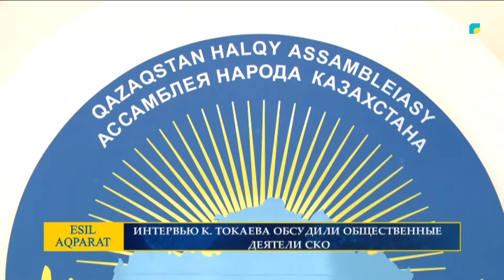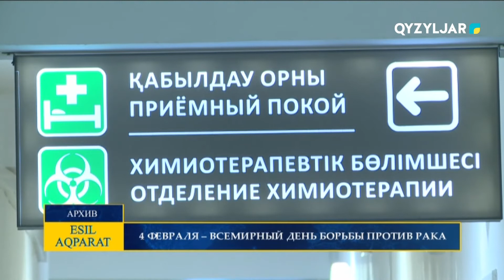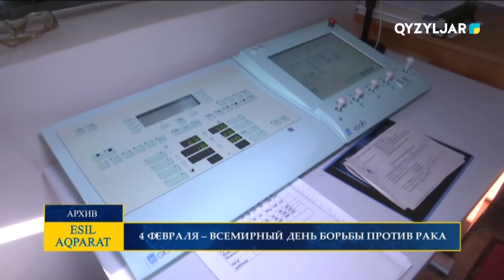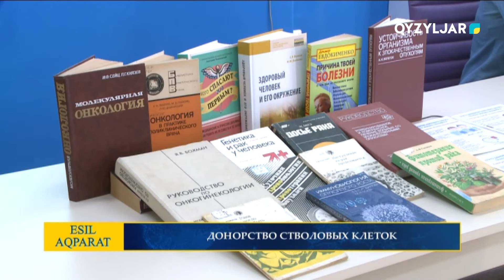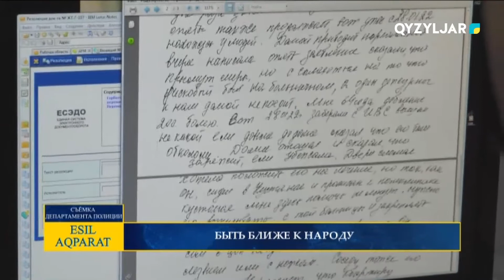Есіл-Aqparat. Итоговые новости. 04.02.2022